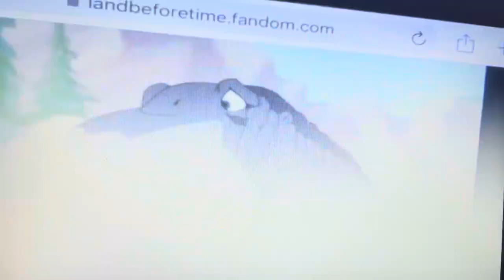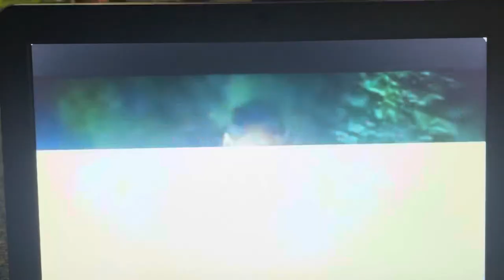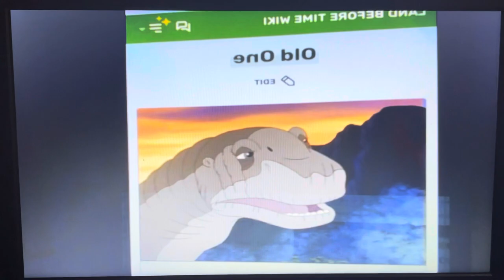“Equestrian Girl Bride” Part 16 - The Dead Walks The Earth!/Lola Brightly Dumps Tom Riddle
Plot: The town erupts into a temporary panic upon the dead’s arrival until the living recognizes their departed loved ones and joyously reunite with them. However, Tom Riddle attempts to steal the money from the Everglots and flee with Lola. Having enough of Tom’s antics, Lola decides to break up with Tom Riddle and furiously storms out of the dining room.

Cast:
Chow (Kung Fu Dino Posse) as The Town Crier
Jin Lee (Turning Red) as Mayhew
Tom Marvolo Riddle (Harry Potter and the Chamber of Secrets) as Lord Barkis Bittern
Maleficent (Sleeping Beauty; 1959) as Nell Van Dort
Hades (Hercules; 1997) as William Van Dort
Odalia Blight (The Owl House) as Maudeline Everglot
Crimson (Helluva Boss) as Finis Everglot
Agatha Gillman (Ruby Gillman: Teenage Kraken) as Hildegarde
Lola Brightly (Onward; OC) as Victoria Everglot
Ian “Iandore” Lightfoot (Onward) as Victor Van Dort
Mr. Pupperman (Scooby-Doo: The Mystery Begins) as Emil
Ramsley (The Haunted Mansion) as Pastor Galswells
Twilight Sparkle (EG) (My Little Pony: Equestria Girls) as Emily The Corpse Bride
Princess Peach (The Super Mario Bros Movie) as Mrs. Plum
Leo (Little Einsteins) as Skeleton Boy
Miguel and Tulio (The Road to El Dorado) as General Bonesapart (Sharing the Role)
Angus (The Loud House Movie) as Paul The Head Waiter
King (The Owl House) as The Maggot
Hector (Coco) as Bonejangles
Thundra (Aladdin: The Series) as The Black Widow
Spike (The Land Before Time) as Scraps
King Triton (The Little Mermaid; 1989) as Elder Gutknecht
June (Little Einsteins) as Skeleton Girl